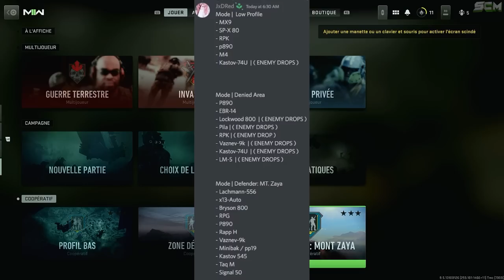ASTUCE XP ARME MW2, COMMENT XP LES ARMES RAPIDEMENT EN SOLO SUR MODERN WARFARE 2, XP ARMES MAX MW2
Source : @B Man

▬▬▬▬▬▬▬ • BIENVENUE 😍 • ▬▬▬▬▬▬▬

▬▬▬▬▬▬▬ • PARTENAIRES 💪 • ▬▬▬▬▬▬▬

👉StealthGamer:
"SOISCOOLMEC"
"STRIKESOISCOOL"